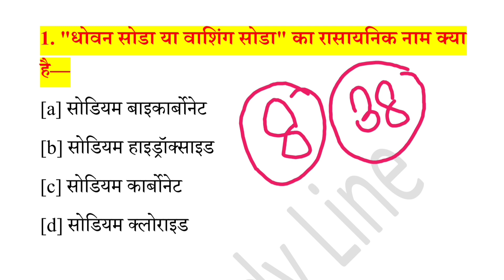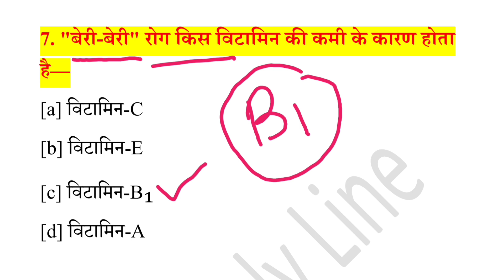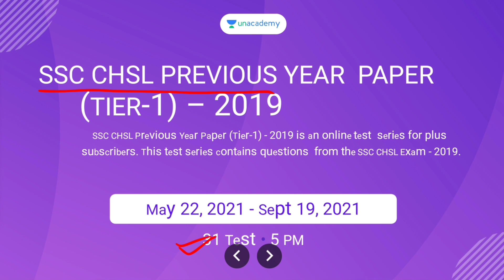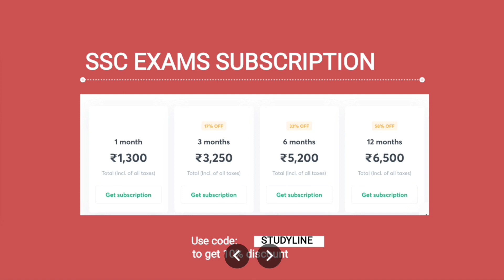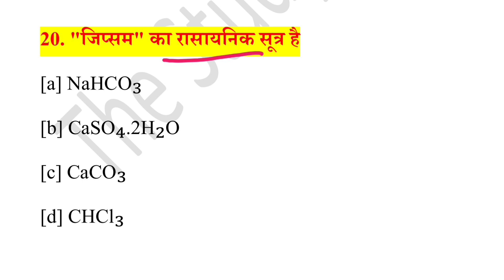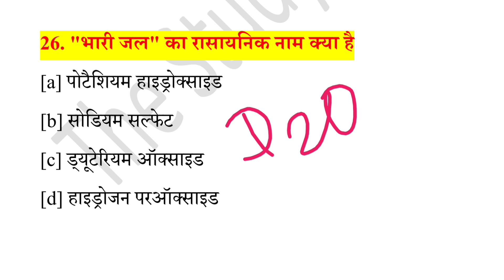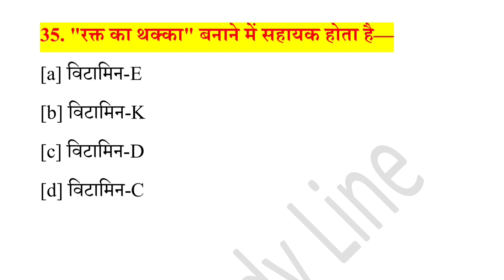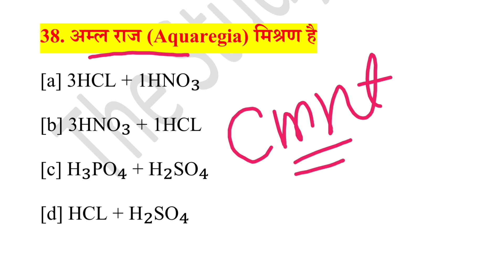Science Set-8|RRB GROUP D SCIENCE PREVIOUS YEAR PAPER | RRB GROUP D SCIENCE PAPER 2021| साइंस सेट Gk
About Video:-